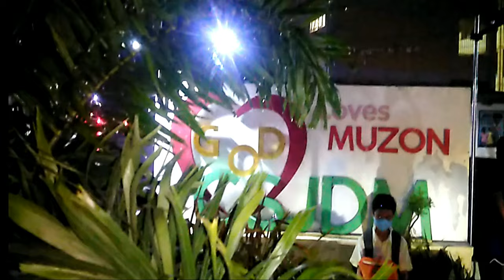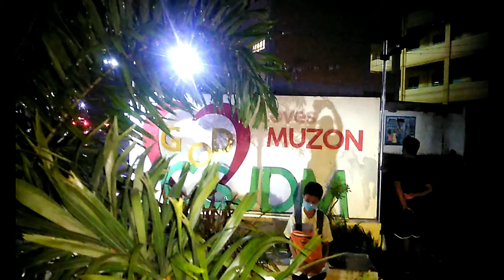night vlog @pasaway un kabro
sarap mag tambay mga kabro dito sa hieghts